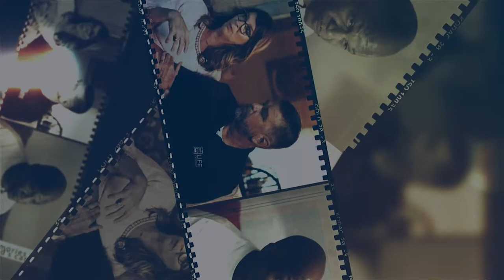7. Whatever God Provided: Remembering Our History Part 1 with Reid and Ryan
We all have history - history with our family, history with ourselves, and history with God. In this episode, Ryan and Reid Lehman, former Miracle Hill CEO, discuss the fascinating and complex history of Miracle Hill Ministries. Reid grew up at the Ministry - roaming the farm and playing with the other children who lived at Miracle Hill's Children's Home. Once he grew up, Reid married and pursued working in ministry. But life didn't go as expected...

This is a walk down memory lane. Remembering  history is healthy and listening to these stories will encourage you. Maybe today you need reminding that God is faithful.

1 Thessalonians 5:24: "The one who calls you is faithful, and he will do it."